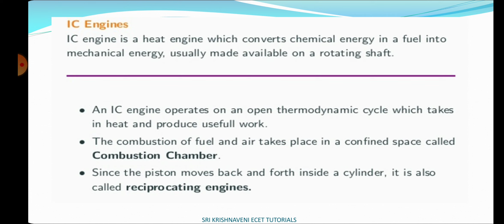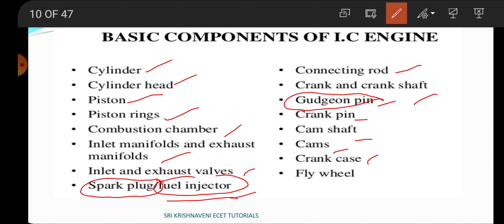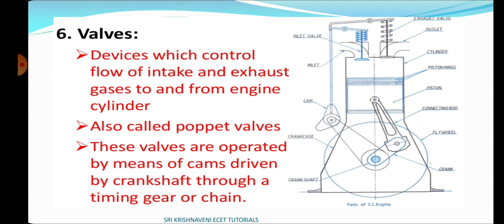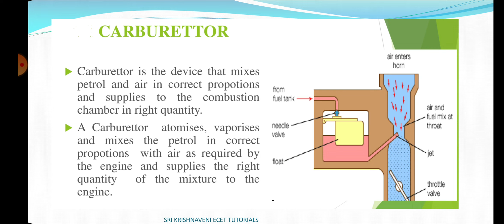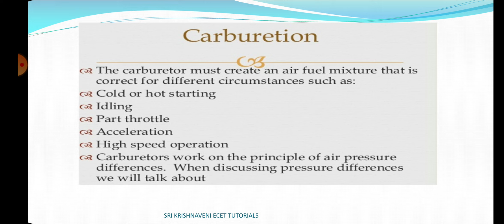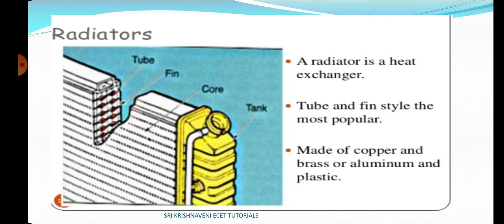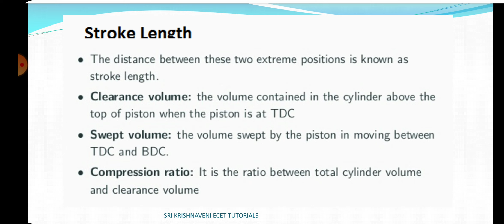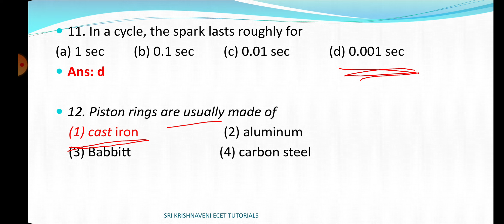ECET MECHANICAL# IC ENGINES# THERMODYNAMICS Lecture in telugu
IC engine, classification of IC engines  and components in IC engine.